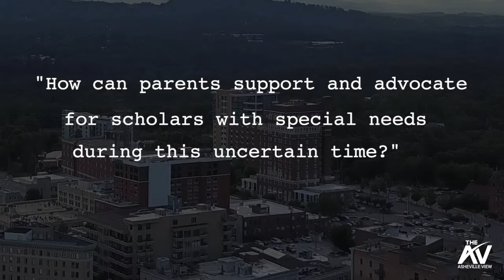Ask The Doctor: How can parents support and advocate for scholars with special needs?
Tiece Ruffin has past teaching experiences as a licensed special educator (K-12) and reading educator (K-12) teaching youth with and without disabilities from diverse cultural and linguistic backgrounds in both rural and urban contexts. Additionally, her teaching experience spans various educational settings such as the public school, correctional institution, and home/hospital. Lastly, her school administration experience was as a local education agency representative for a large urban public school district monitoring placement and educational services for students with disabilities who attended private schools.